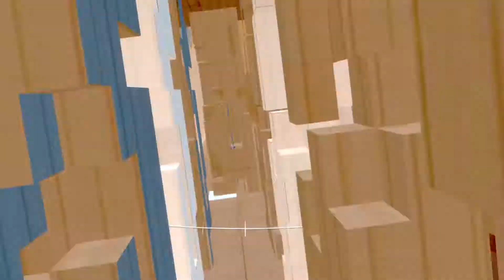Pistol Whip - Requiem [Normal | Rift S]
Another video I'm uploading just because i can